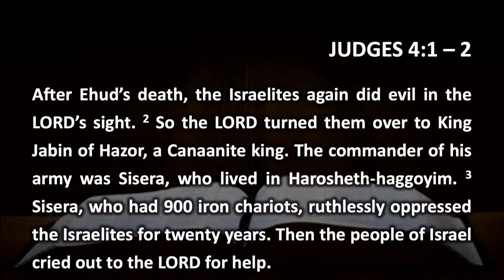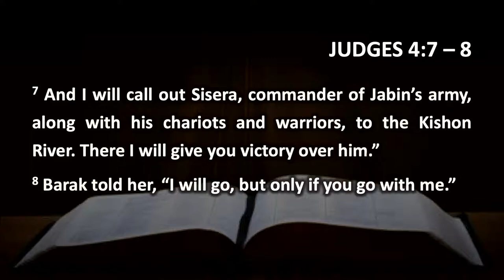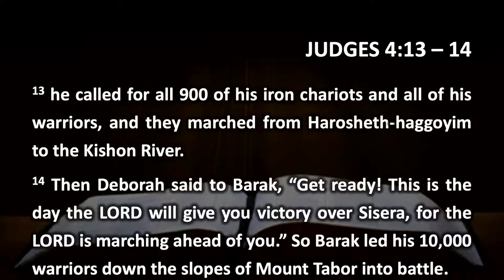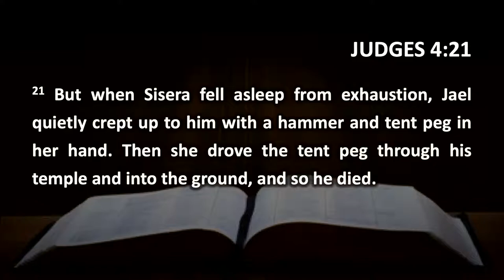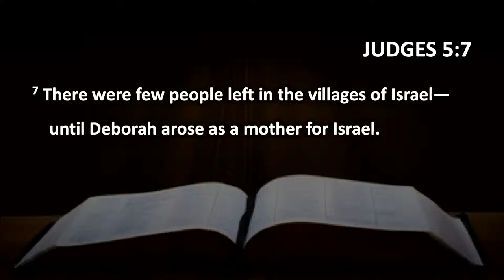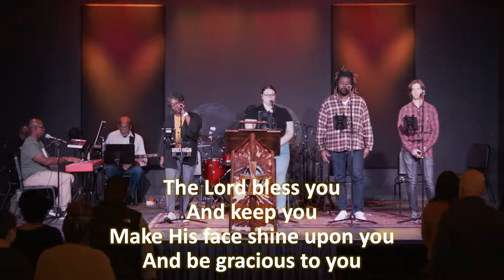Sunday Morning Worship - 5/08/22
Join us as we worship our King today with singing, reading of His Word, and preaching of His Word. Pastor Brown will be preaching from Judges 4 - 5:7.